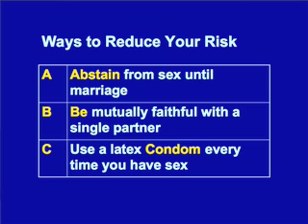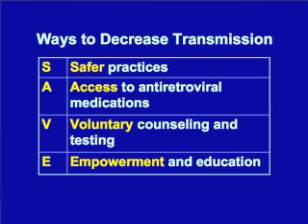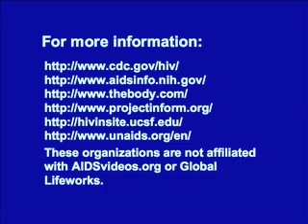HIV/AIDS: Preventing Sexual Transmission of HIV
Becky Kuhn, M.D., discusses how to avoid contracting HIV, the virus that causes AIDS, through sexual contact. to learn more. Disabled accessibility: The transcript for this and many other AIDSvideos.org videos can be downloaded . [Do you want to help prevent the spread of HIV/AIDS? Are you fluent in a language other than English? Then volunteer to translate our videos into other languages! to to learn how you can help!!! To view a copy of this license,